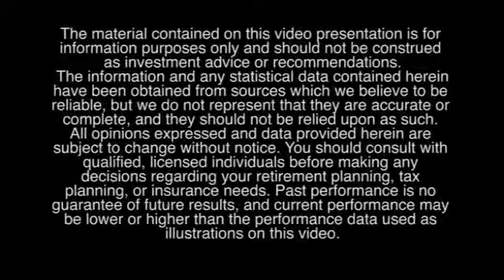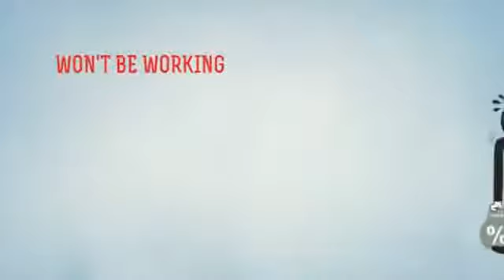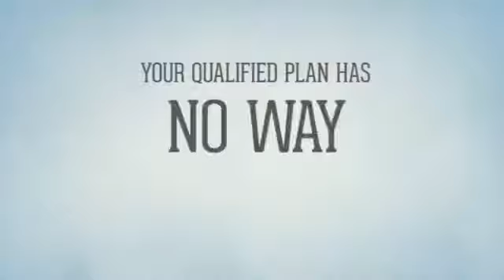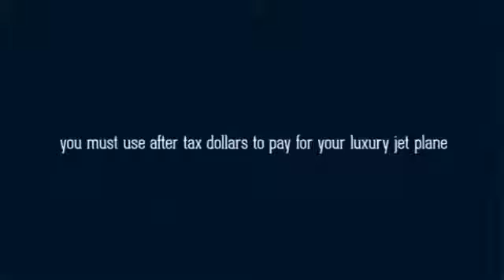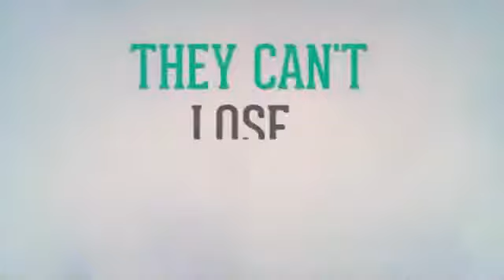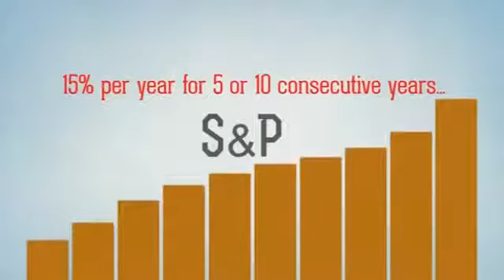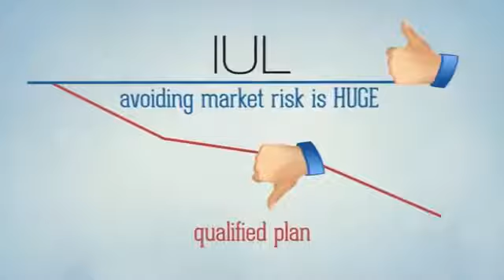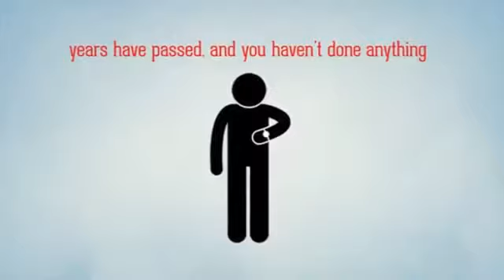Tax Free Retirement For Baby Boomers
- Are you looking for Tax free retirement for baby boomers? You have to seriously take a look at this option. Not to say that you have to abandon any other program that you're saving in but you might want to add this too.

If you don't have an insurance profession that you can talk to I can recommend a licensed professional